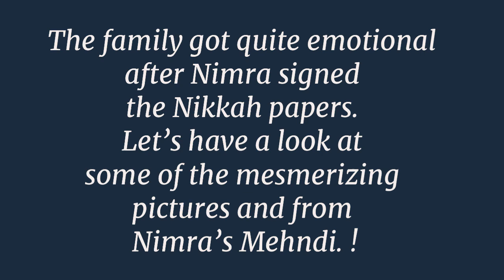Sarmad Khoosat Sister’s Mehndi Pictures And Video - Celebrities News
Credit:
Free - Land of Fire

A couple of days ago, famous
Pakistani television/film actor, director,
producer and screenwriter
Sarmad Khoosat shared
some beautiful pictures from
his younger sister Nimra’s wedding
on his official Instagram account.
Sarmad while sharing the pictures
penned down a heartfelt note
for his sister in which he stated that
Nimra is more like a daughter to him
as she’s 17 years younger than him.

Lately, “Khoosat Studio’s”
official Instagram page shared
Nimra’s beautiful Mehndi highlights.
The family was spotted enjoying
the event to to fullest as they danced
their heart out. The family got quite
emotional after Nimra signed
the Nikkah papers.